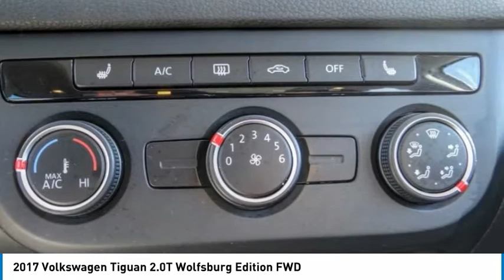2017 Volkswagen Tiguan PA7269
2017 Volkswagen Tiguan 2.0T Wolfsburg Edition FWD

1271 S. Auto Center Dr.

2017 Volkswagen Tiguan Reflex Silver Metallic 6-Speed Automatic with Tiptronic 2.0L TSI DOHC ***BLUETOOTH WIRELESS / HANDS FREE***, PANORAMIC MOONROOF / SUN ROOF, BACKUP CAMERA, ***ALLOY WHEELS***, POWER EQUIPPED. Clean CARFAX. Financing available on approved credit. Trade-ins accepted. Subject to prior sale. All Pricing and Advertised Prices for any/all vehicles offered for sale does not include dealer installed accessories which can be purchased for an additional cost. No sales to Dealers, Brokers or Exporters. For out of state purchase, customers must be present to purchase. If shipping is required, dealership must facilitate; no exceptions. Prices are plus government fees and taxes, any finance charges, $85 documentary fee, $29 electronic registration fee, any emission testing charge and $1.75 per new tire state tire fee. We make every effort to provide accurate information, but please verify before purchasing. Images, prices, and options shown, including vehicle color, trim, options, pricing and other specifications are subject to availability, incentive offerings, current pricing and credit worthiness. Images are for illustrative purposes only.